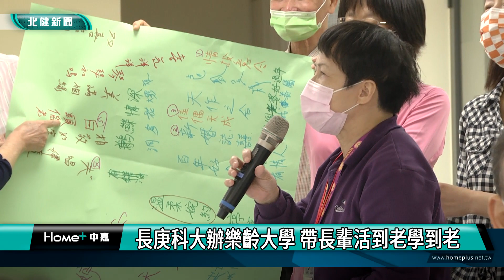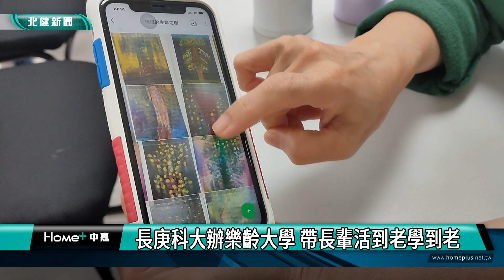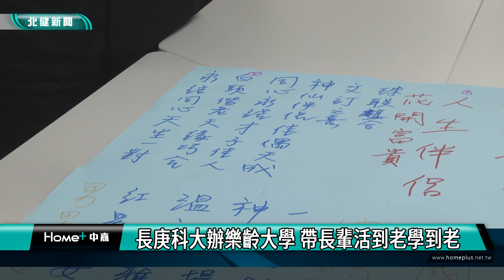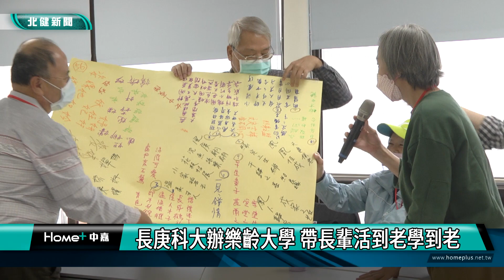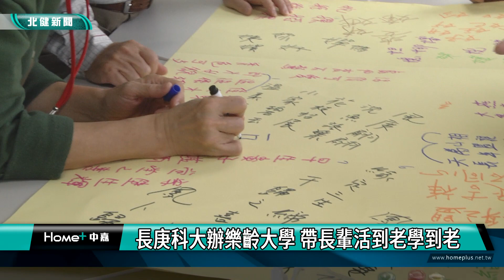銀髮 樂活|長庚科大辦樂齡大學 帶長輩活到老學到老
長庚科技大學開辦樂齡大學帶銀髮族上課同樂活到老學到老

你知道當人老了之後，該如何活得健康愉快嗎?以健康照護領域為特色的長庚科技大學，13年來積極響應教育部政策推展樂齡大學，邀請周圍社區長輩就近到校上課，課程內容囊括老年自我照護、生命經驗回顧、甚至是夫妻相處之道等等，也幫助長輩走出家門交朋友，而陪同他們上課的師生們也學習到許多生命與長者照護經驗，跟著鏡頭一塊來瞧瞧。